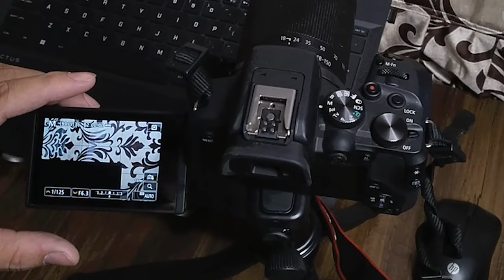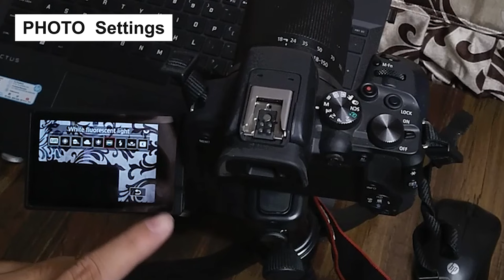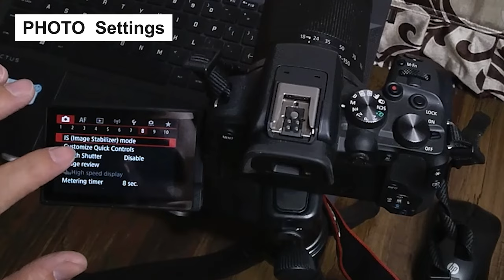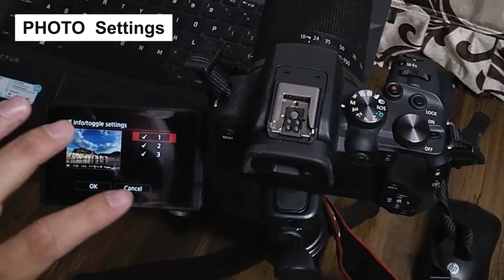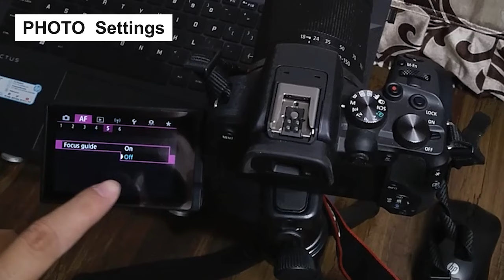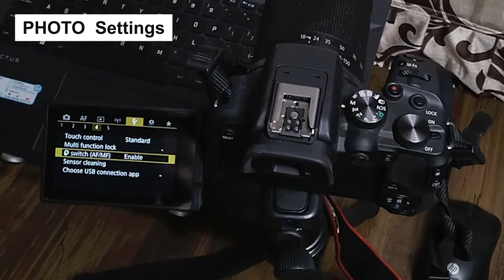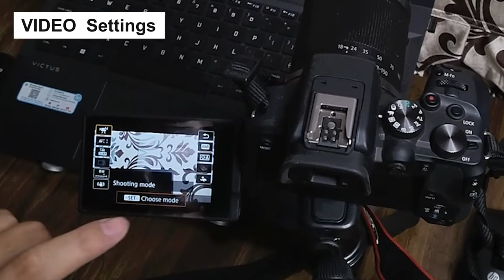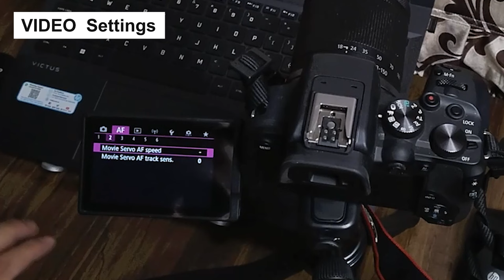Canon R10 user guide in Hindi | Canon EOS R10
Explore infinite possibilities with the lightweight EOS R10. With a new APS-C sensor on the revolutionary RF mount, you get a telephoto effect of approximately 1.6x while maintaining high resolution. This mirrorless camera shoots up to 23 frames per second and weighs only approximately 429g. Approx. 24.2MP APS-C CMOS sensor with 1.6x crop factor.

canon r10 price in india
canon r10 price
canon eos r10 price
canon r10 india
canon eos r10 review
canon r10 camera
canon r10 review
canon eos r10 mirrorless camera
Canon r10 wedding photography
canon r10 wedding video
canon r10 wedding
canon r10 user guide in hindi
canon r10 settungs